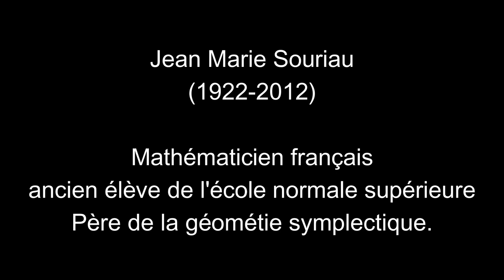Mathématicien JM. Souriau et le nombre π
φ Fibonacci channel φ

Jean-Marie Souriau (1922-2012), renommé pour sa grande indépendance de pensée, ancien élève de l'Ecole Normale Supérieure, ingénieur à l'ONERA puis professeur de mathématiques, père de la mécanique symplectique, cofondateur du Centre de Physique Théorique de Marseille et de l'Université de Provence, auteur d'une bonne centaine de publications de référence dont les titres les plus importants sont réédités chez Jacques Gabay, Jean-Marie Souriau a reçu plusieurs prix venus couronner son travail, et notamment le Prix Jaffé de l'Académie des Sciences et le Grand Prix Scientifique de la Ville de Paris. Jean-Marie Souriau, ici dans cette vidéo originale enregistrée par son ami, Alain Joriot.

Likez ma vidéo si vous avez aimé 👍🏼
💡 " Les mathématiques sont une grammaire de la nature, c'est les godasses de la technique. On peut marcher sans chaussures mais on va moins loin. "
JM Souriau ( 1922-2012 )--mathématicien français, père de la géométrie symplectique.

💡 " Si j'ai vu plus loin, c'est parce que j'étais assis sur les épaules de géants "
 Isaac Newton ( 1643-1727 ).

💡 " Donnez-moi un point fixe et un levier et je soulèverai la Terre "
Archimède ( 287 av JC-212 av JC )